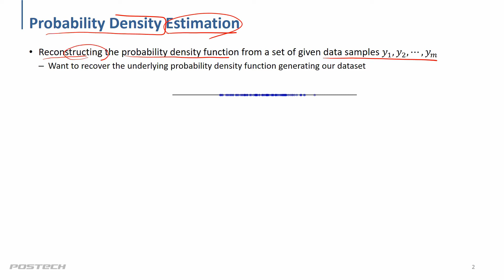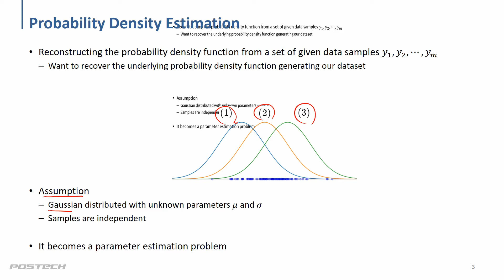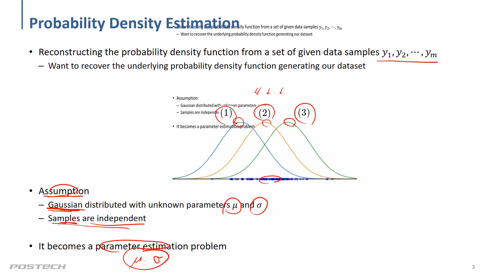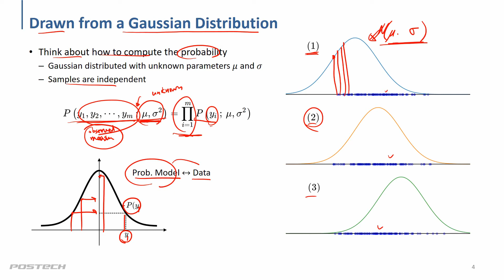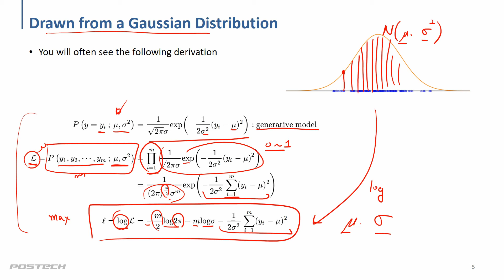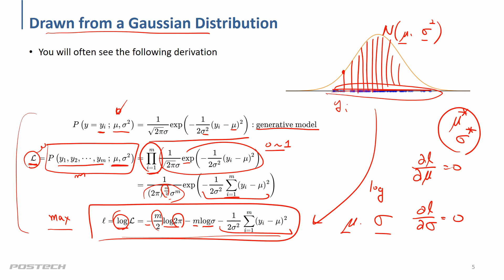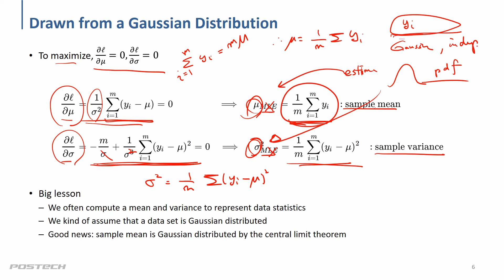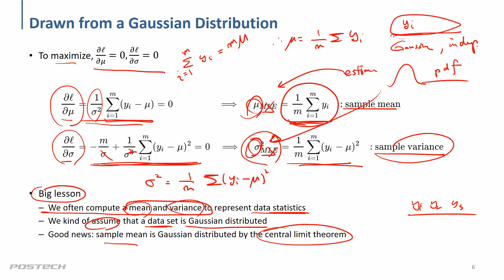[기계공학을 위한 인공지능] wk 14 Parameter estimation 01 (파라미터 추정)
Machine Learning for Mechanical Engineering @ KAIST ME